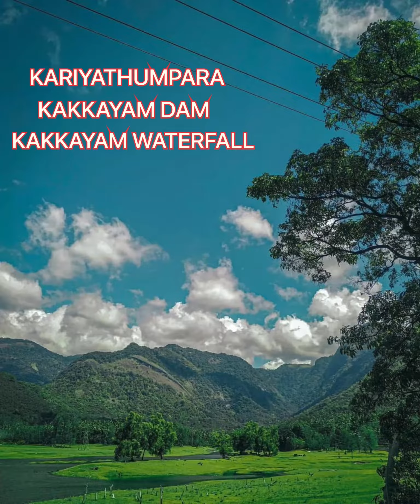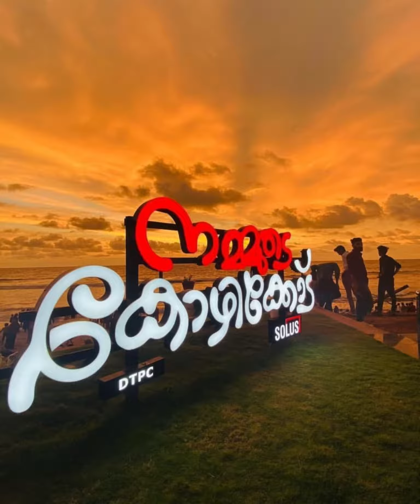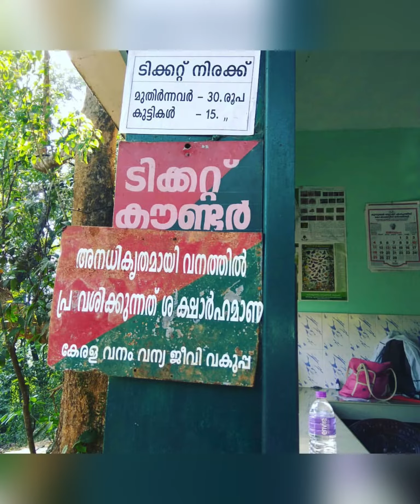Kozhikode tourist places | Kozhikode tourism | Kozhikode visiting places| Calicut tourist places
Calicut tourist places
Kozhikode tourist places
Best places in calicut
Kozhikode to you
Kozhikode
Calicut
Best tourist places in calicut
Best tourist places in kozhikode
Best place in kozhikode
Place you must visit in kozhikode
Best place to visit kozhikode
Best place to visit calicut
Top 10 places to visit kozhikode
Top 10 places to visit calicut
Top places to visit calicut
Kozhikode visiting places
travelexplorer kozhikode tourism
Kozhikode tourist
Kozhikode tourist destination
Kozhikkode
Kozhikkode tourist places